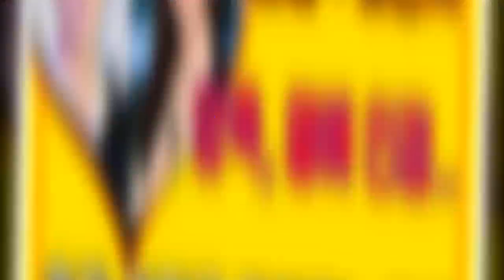오연서♥김범...후에 ‘화유기’...앞으로 연인......!